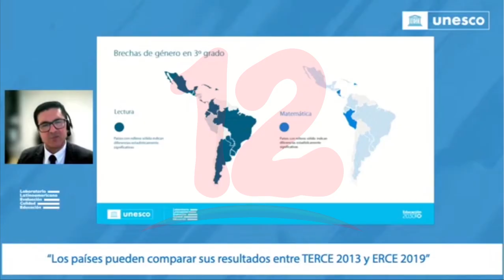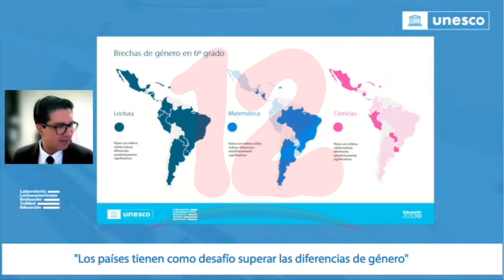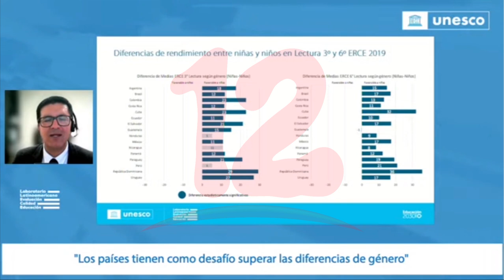UNESCO asegura que América Latina y el Caribe enfrentan una crisis en materia educativa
Noticias12Nicaragua UNESCO asegura que América Latina y el Caribe enfrentan una crisis en materia educativa, los datos señalan la urgencia de movilizar esfuerzos para mejorar los niveles de aprendizajes